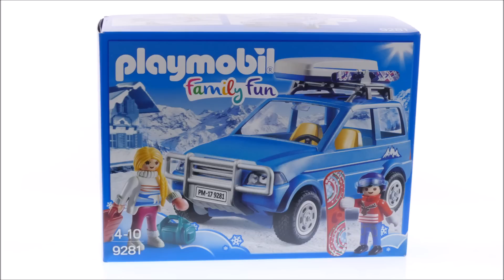Playmobil Family Fun 9281 Auto mit Dachbox - Playmobil Build Review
Playmobil Family Fun 9281 Auto mit Dachbox

42 Teile
Preis : € 19,99
Jahr 2017

Auf geht‘s in den Winterurlaub mit dem geräumigen SUV von PLAYMOBIL!

Dank des großen Dachgepäckträgers können die Skiurlauber ihre komplette Skisportausrüstung ohne Probleme transportieren. Gleichzeitig ist der Wagen stabil und wetterbeständig auch auf steilen Bergstraßen. Ganz entspannt können die Urlauber in diesem komfortablen Gefährt in ihren Urlaub starten. Alle freuen sich schon auf die Reise in die sonnigen Berge und die verschneiten Pisten!

Features:

- Zum Einsetzen der Figuren kann der Dachaufsatz entfernt werden

- Ausgerüstet mit einer Anhängerkupplung

- Mit abnehmbaren Dachgepäckträger

- In der Dachbox befindet sich eine Halterung zum Einklemmen der Skier. Dort
können auch die Skistöcke und das Kindersnowboard verstaut werden

- Inklusive umfassendes Zubehör für den Wintersport, wie Helm, abnehmbare Skibrille und Handschuhe, etc.
- Maße: 18,5 x 10 x 12 cm (LxTxH)

Inhalt:

- Figuren: 1 Mutter, 1 Sohn
- Zubehör: 1 Auto, 1 Jetpack, 1 Dachgepäckträger, 1 Skihalterung, 2 Skier, 2 Skistöcke, 1 Snowboard, 1 Reisekoffer, 1 Reisetasche, 2 Handschuhe, 2 Kinderhandschuhe, 1 Skibrille, 1 Kinderhelm